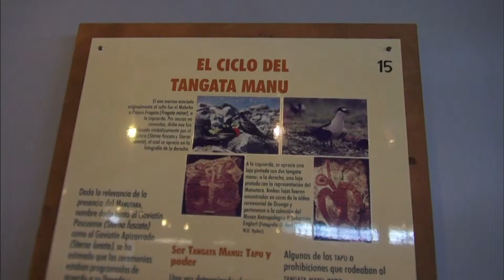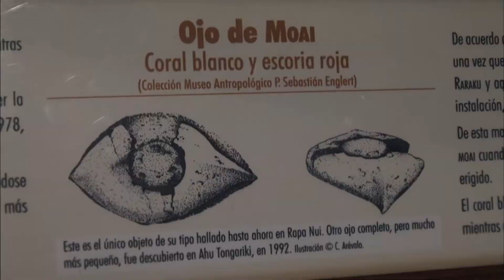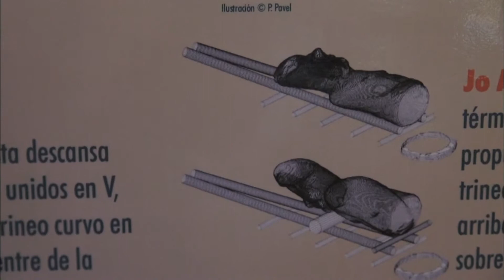【K】Chile Travel-Easter Island[칠레 여행-이스터 섬]라파누이 역사박물관/Rapa Nui Historic Museum/Anthropological Museum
[한국어 정보]
이스터섬 박물관의 본래 이름은 설립자의 이름을 딴 세바스찬 엥글레르트 고고학 박물관. 그는 30여 년 동안 섬에 살면서 라파누이 언어와 역사를 연구한 독일인 선교사다. 박물관에는 이스터섬의 지정학적 위치와 오래전 섬을 방문한 탐험가들의 이야기, 그리고 섬사람들의 역사에 관한 내용이 전시돼 있다. 라파누이 원주민의 역사가 기록됐을거라 여겨지는 ‘롱고롱고 서판’은 나무판에 새겨진 상형문자다. 서판 대부분이 소실되고 이젠 문자를 읽을 수 있는 사람마저 없어져 아쉽게도 현재까지 이를 해독하지 못하고 있다. 모아이에 새겨진 그림 설명도 있고 가까이서 볼 수 있도록 실제 모아이의 두상을 전시하기도 했다. 좀처럼 보기 힘든 여성 모아이상도 있다. 박물관 최고의 전시품, 모아이. 눈의 흰 부분은 흰색 산호를 사용했고 검은색 눈동자는 흑요석과 안산암을 사용했다고 한다. 방문객들의 관심을 가장 많이 끄는 것은 역시 모아이의 제작과정이다. 어떻게 모아이를 만들고 어떻게 해안까지 이동시키고 설치했는가 하는 점. 학자들은 모아이를 제작한 방법, 이동 방법 등의 의문점을 여러가지 가설을 통해 추측하고 있다. 목각으로 된 모아이도 있다. 세계최고의 항해자라 불리는 폴리네시안 라파누이들의 수수께끼같은 고대생활은 여전히 방문객들의 관심을 사로잡는다.

The original name of Easter Island Museum Sebastian enggeul Les Stuttgart Archaeological Museum, named after the founder. He studied history and German missionaries living on the island Rapa Nui language for over 30 years. The museum has the story of explorers who visited the island a long time ago and the geopolitical location of Easter Island, and the information on display about the history of the island people. Rapa Nui would have been considered the history of Native American History "Long gorong and tablets' are hieroglyphics engraved on wooden boards. Most tablets are now lost and gone even people who can read the letters are unfortunately unable to decrypt it until now. Pictures and descriptions is also engraved on the Moai were also exhibited in a real Moai heads to see up close. There are seldom more than rare women gather. The best museum exhibits, Moai. The white part of the eye color was black with white coral and obsidian eyes is that use of andesite. It attracts the attention of visitors most of the production process, too Moai. How did you go out how to create and install the Moai to the coast. Scholars way, and speculation over a number of assumptions, including the question of how to move the Moai production. There is also a wooden moai that. The ancient riddle of life, such as the world's best known Polynesian seafaring grew Rapa Nui is still captures the attention of visitors.

[Information]
■클립명: 남미11-칠레06-11 원주민 라파누이 역사박물관/Rapa Nui Historic Museum/Father Sebastian Englert Anthropological Museum/Moai
■여행, 촬영, 편집, 원고: 은희각 PD (travel, filming, editing, writing: KBS TV Producer)

[Keywords]
남미,America,아메리카,칠레,Chile,은희각,2013,3월 March,이스터 섬,Easter Island,Isla de Pascua